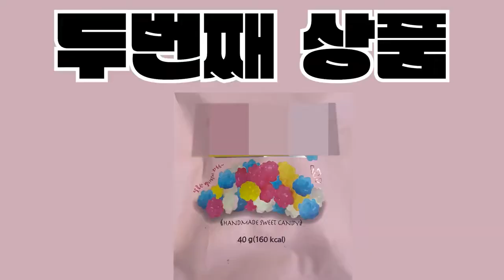[SUB ESPAÑOL] Rocking Doll | Ding Dong Sweets Shop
Non-profit use.

[EN]Rocking doll (록킹돌) 'Rocking Doll' 띵동 과자집 배달 왔습니다